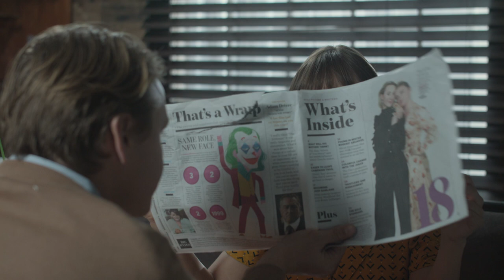All That And A Bag Of Chips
A girl tells her boyfriend what kind of guy she really needs. A short film starring Brenna Daly.